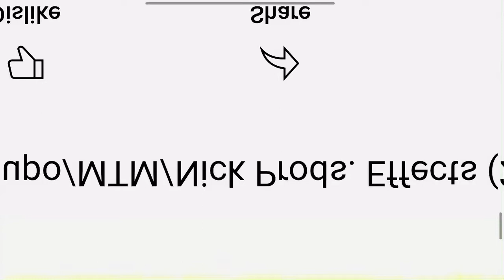May 22, 2022